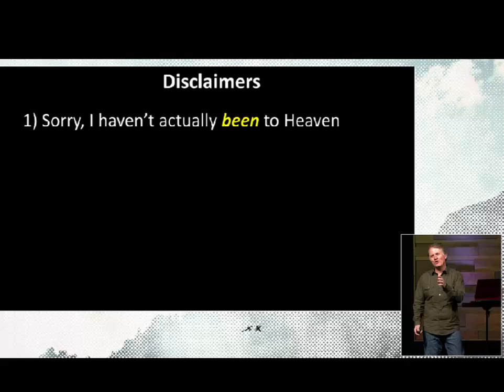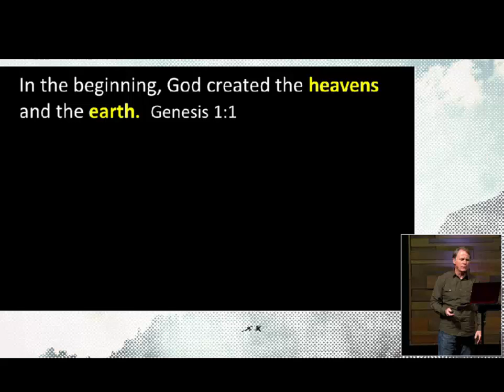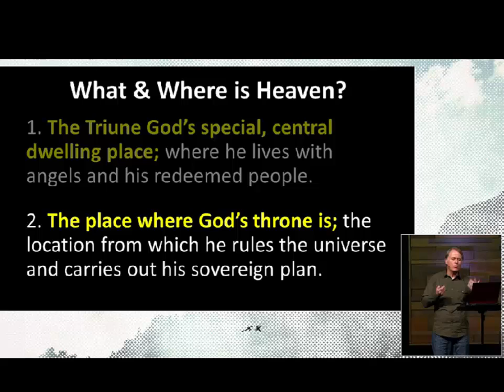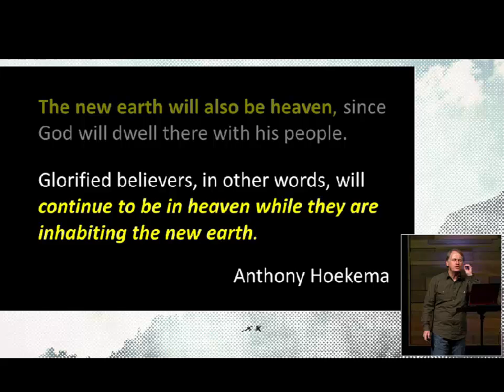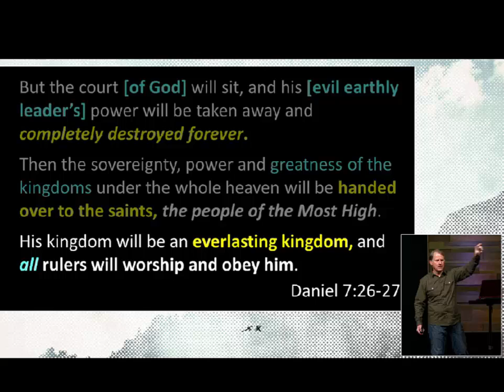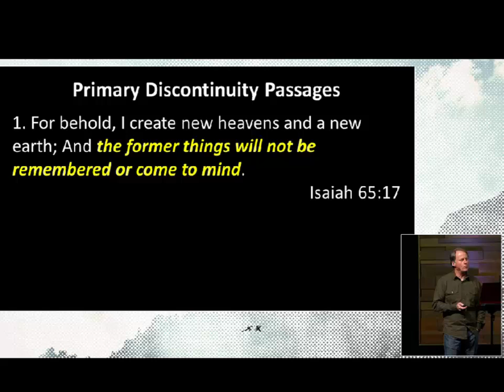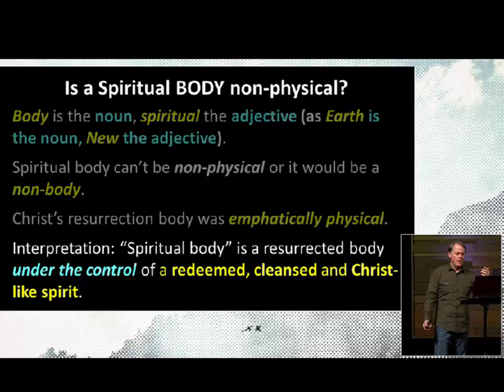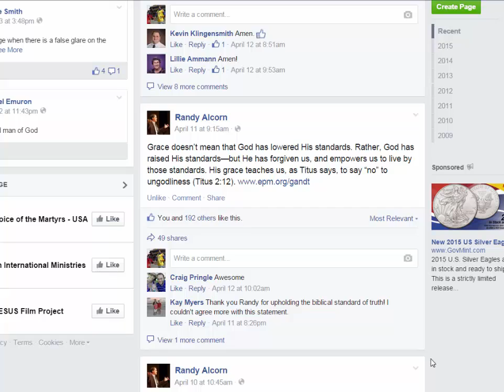"HEAVEN" ❖ Randy Alcorn